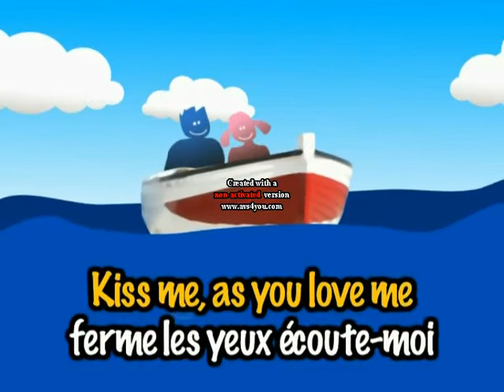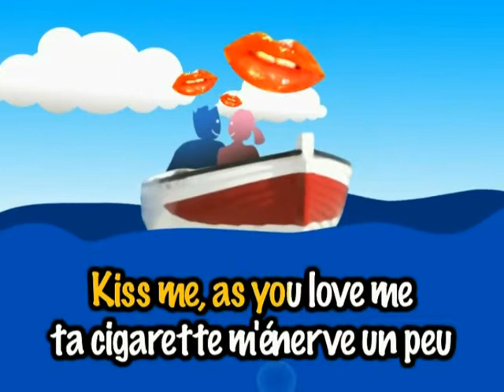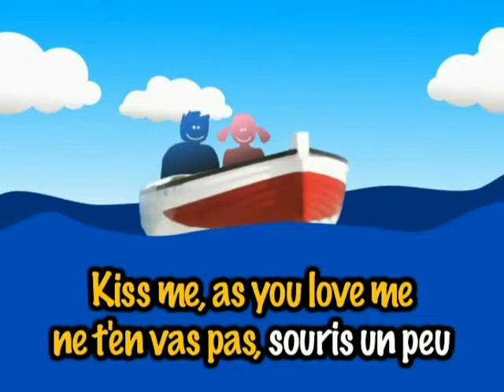KISS ME ( c.jerome )